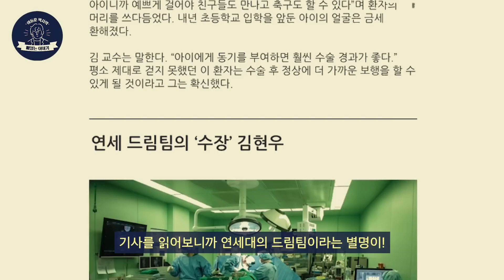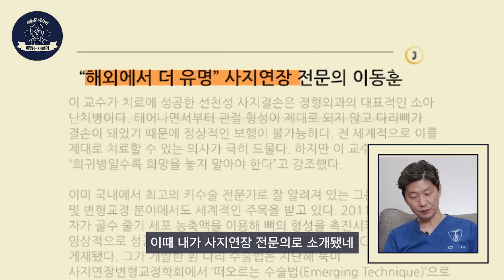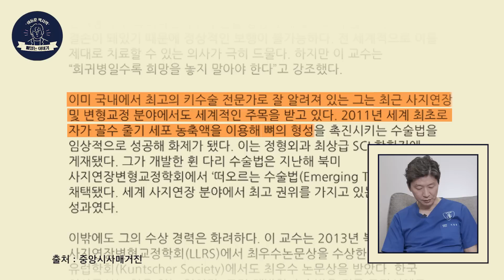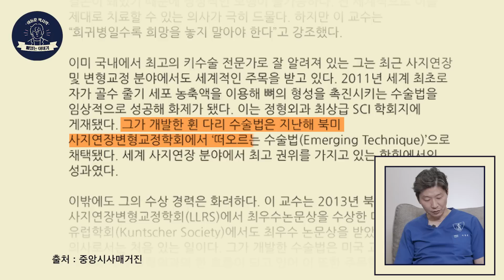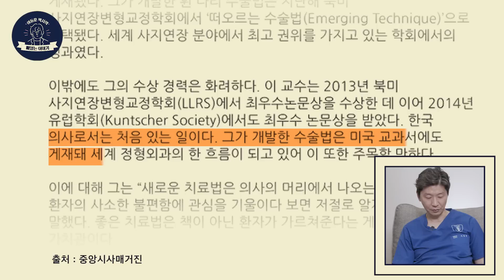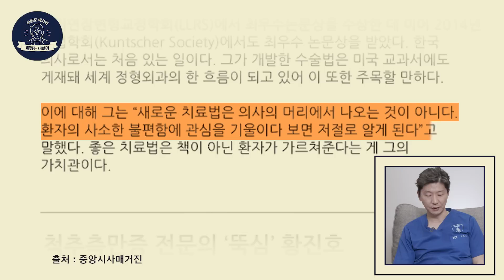💁🏻‍♂️전 의대교수의 썰 풀기💁🏻‍♂️ 윤여정, 봉준호급 수상 경력을 지닌 의사, ‘무슨 상이길래?’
오늘은 제 기사를 읽어보면서
과거에 수상했던 기억을 이야기로 풀어보았습니다.